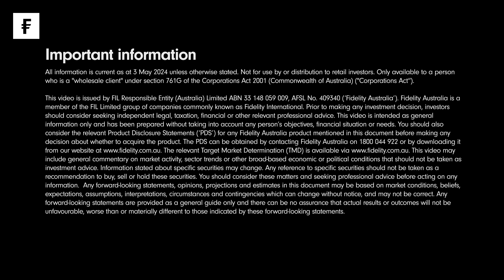Fed in a bind as 'narrative wars' take hold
Just over four months into 2024 and inflation has upended earlier forecasts. Global Head of Macro and Strategic Asset Allocation, Salman Ahmed, explains why that means more volatility ahead.

Want the latest Macro updates?